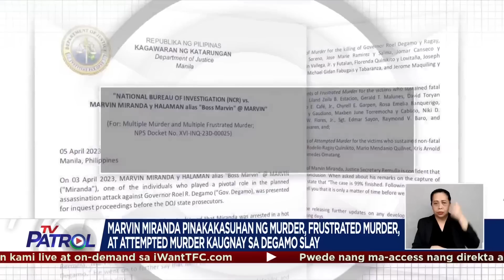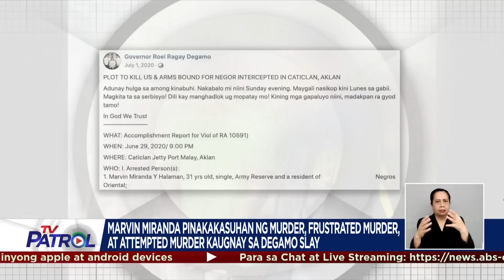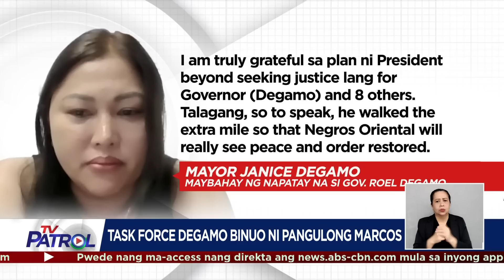Isa sa umano'y utak sa Degamo slay pinakakasuhan | TV Patrol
Pinakakasuhan ng DOJ prosecutors si Marvin Miranda, na isa sa mga utak umano sa pagpatay kay Negros Oriental Governor Roel Degamo.